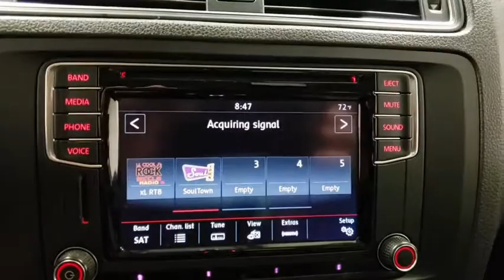2017 Volkswagen Jetta Prescott, Prescott Valley, Sedona, Cottonwood, Camp Verde, AZ S41734A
Used 2017 Volkswagen Jetta available in Prescott, Arizona at Findlay Subaru of Prescott. Servicing the Prescott Valley, Sedona, Cottonwood, Camp Verde, AZ area.
2017 Volkswagen Jetta 1.4T SE - Stock#: S41734A - VIN#: 3VWDB7AJ9HM207696

Visit with our NON-Commission team, for a hassle free experience! Save more with Findlay Subaru Prescott, with our competitive, market based pricing!brCARFAX One-Owner. Clean CARFAX.brWe use Market Based Pricing to give you the best price, upfront, without games. We do the shopping, so you get the deals!br2017 Volkswagen Jetta 1.4T SE 28/38 City/Highway MPGbrAwards:br  * 2017 IIHS Top Safety Pick+   * 2017 KBB.com 10 Coolest New Cars Under $18,000